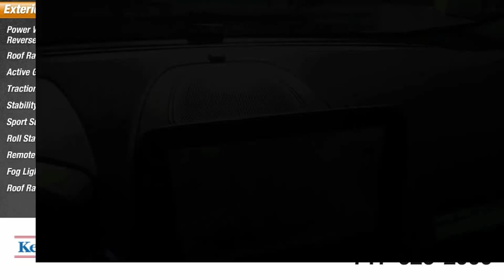2019 Ford EcoSport Lititz PA 16573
2019 Ford EcoSport SES